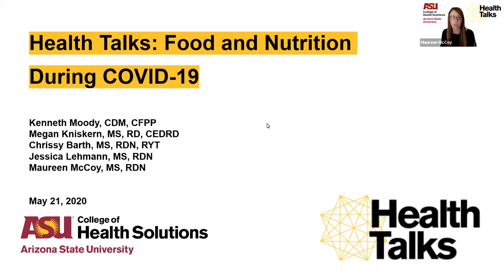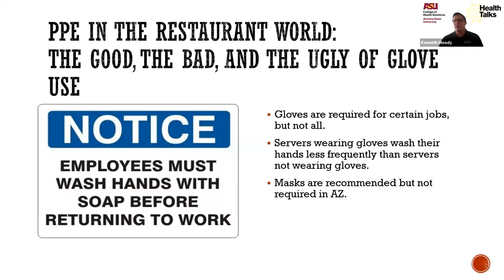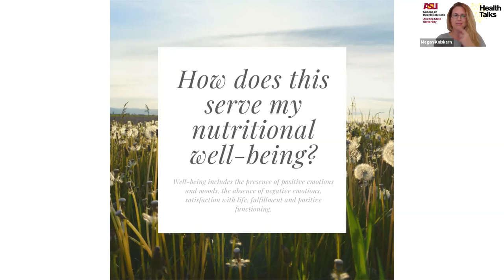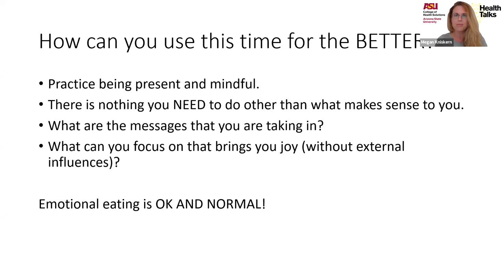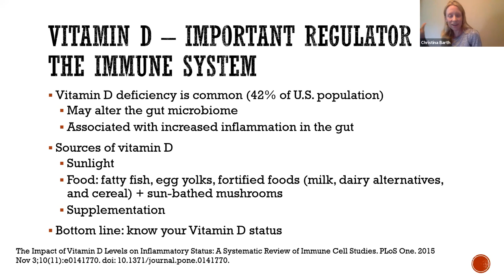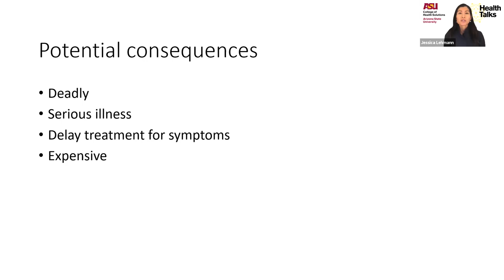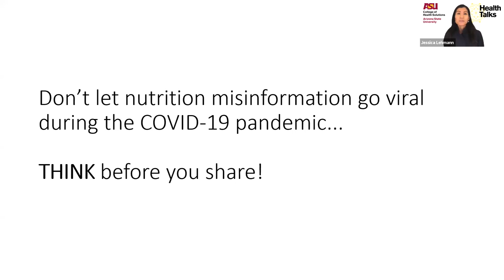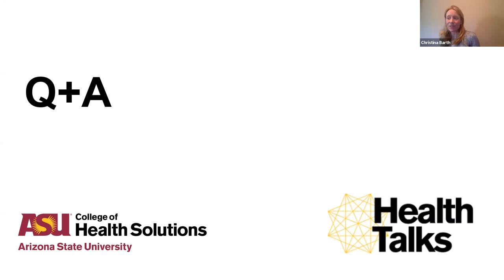Health Talks — Food and Nutrition During COVID-19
College of Health Solutions nutrition faculty discuss food and nutrition during the COVID-19 pandemic. Topics include cooking and food safety both at home and in restaurants, how to eat for emotional health and use nutrition to support the immune system, and how to spot fake news about nutrition and health during the pandemic.